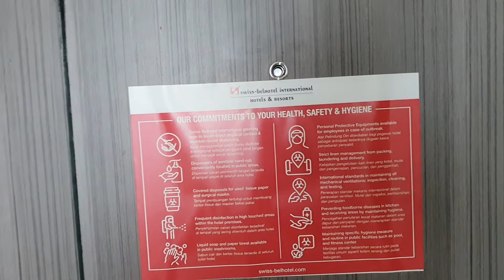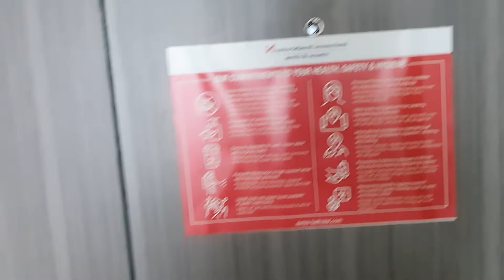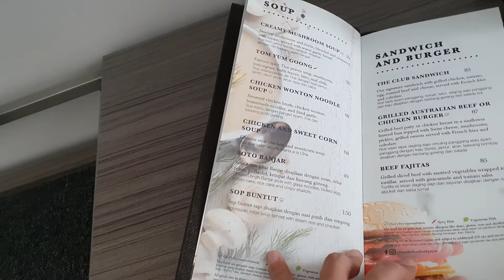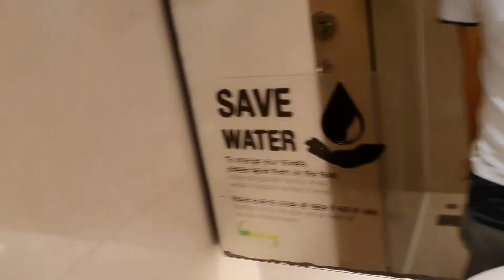Review Swiss-Belhotel Balikpapan Hotel. Nyamannya Nginap Di Hotel Dekat Pantai